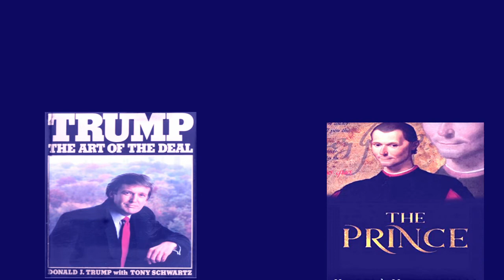Machiavelli's Art of the Double Cross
The 16th-century Italian diplomat and philosopher, Niccolo Machiavelli, wrote the political treatise "The Prince." In the book, he advocates for the use of brute force and deceit, as well as engaging in immoral acts to acquire and keep political power.

More notably, Machiavelli is known for his view that the end justifies the means and that it's better to be feared than loved, if not both.

Donald Trump wrote the book "The Art of the Deal"; you can say that Machiavelli wrote the book "The Art of the Double Cross."